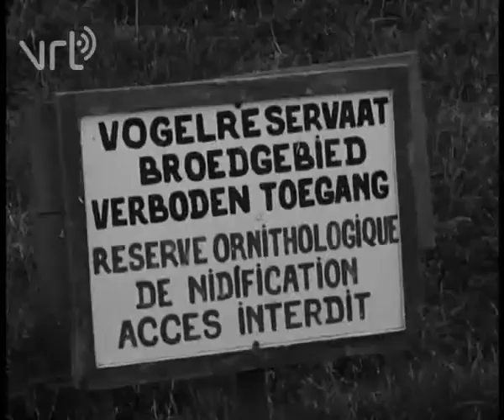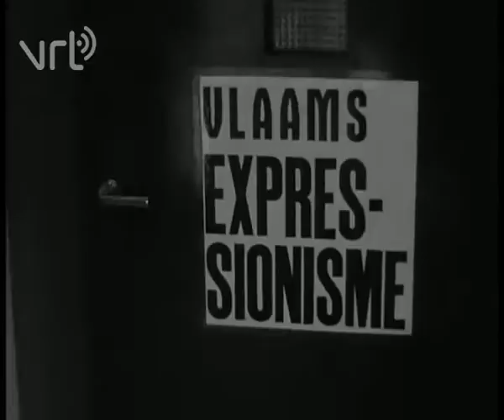A journey at seaside (The News) 🔴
Content by: VRT

Description: Images of the Belgian coast from Knokke to De Panne. Vacationers are reading on the beach, a police-man helps some lost tourists, fishermen sew their nets. Some vacationers prefer to visit nature domains and musea.

Description (more): Pictures of Belgian coast of Knokke at De Panne 00.00 men in boat, sea on many people on beach and dike, people in mass 00.11 sea people on beach, sun loungers, sun worshippers, ladies in Beach seats, book reading on the beach, children play in hetzand 00.31 Lady in bathing suit walks with dog in the sea 00.35 hikers on dike, police officer keeps eye out, man asks information to agent cards and drink beer beer 00.45 men in café 00.53 man is bored 00.59 children play in dunes, come to the wedding we walked, in Knokke 01.15 Lady with swimming Cap under shower 01.17 young woman, sunbathing, mold release from Sun 01.19 duck, sign ' no entry ', breeding area, bird sanctuary, birds in reserve 01.31 natuurlandschap, hinterland, mill, farmer with horse and cart, polder landscape 01.50 Blankenberge, busy shopping street 01.58 man doing groceries, in shop, then on café 02.17 more of Heist, waterski 02.39 angler on Pier in Zeebrugge 02.52 visser restores his fishing nets 02.59 very briefly, some images in open air, in Nieuwpoort exhibition about Belgian sculpture 03.02 pressed beach of De Panne, beach houses, a lot of people, sunbathers 03.16 dike in Ostend, hikers, mail boat sails within 03.30 exhibition sign ' Flemish Expressionism ', visitors on exhibition, paintings 03.47 men to counter in café, Bissell along channel 03.53